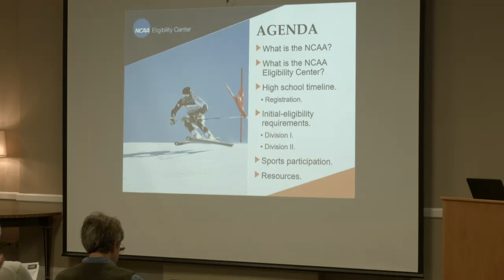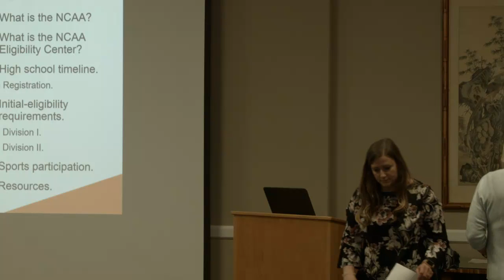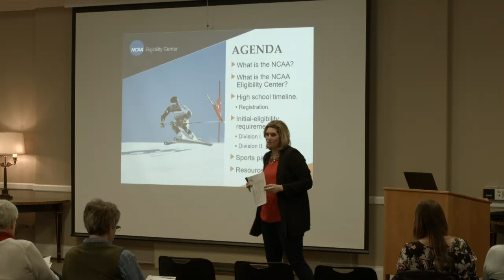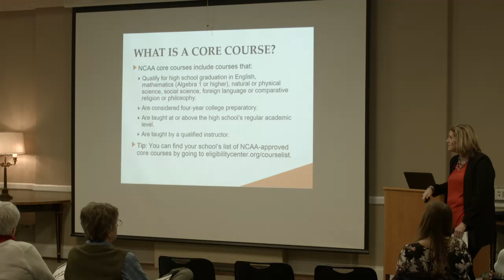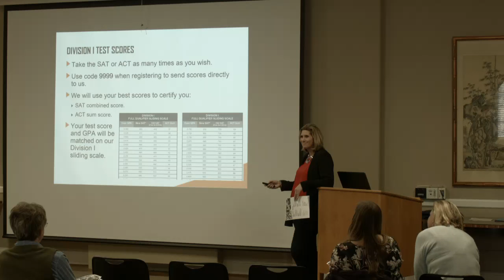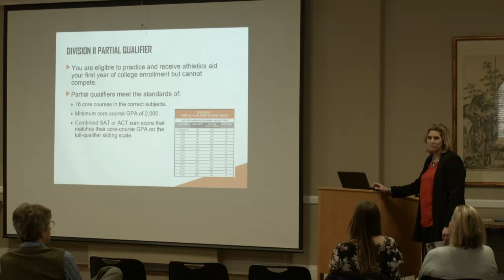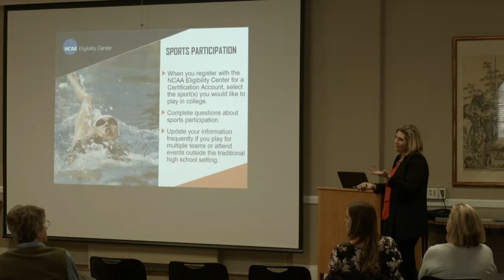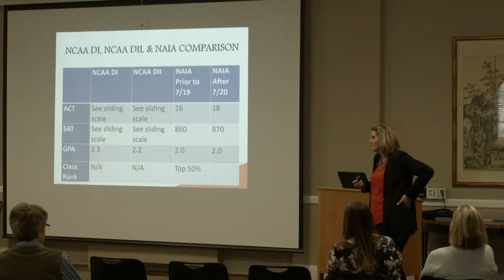Greensboro College Live Stream